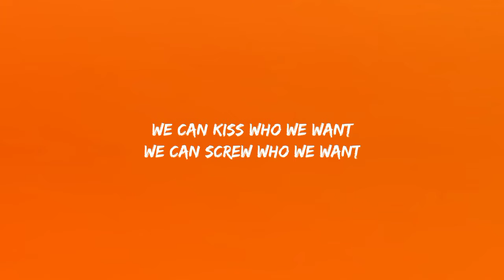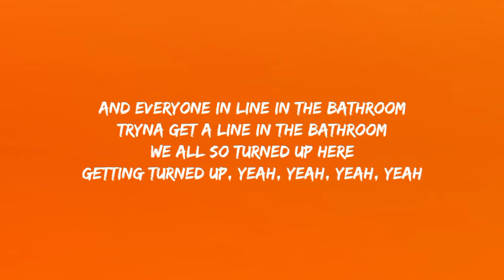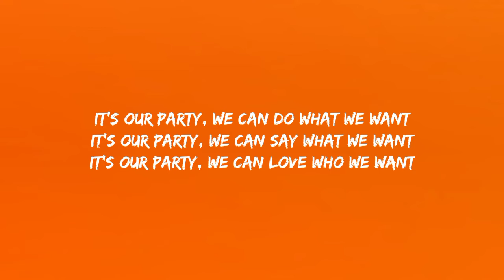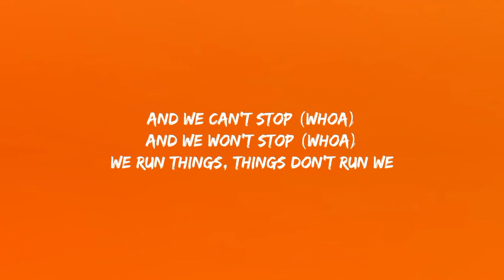We Can't Stop - Miley Cyrus (Lyrics)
Lyrics:

[Intro]
We can screw who we want

[Verse 1]
Till we see the sunlight, alright (Hey, hey, hey)

[Pre-Chorus]
So la-da-di-da-di, we like to party

[Verse 2]
To my homegirls here with the big butt
Tryna get a line in the bathroom
We all so turned up here
Getting turned up, yeah, yeah, yeah, yeah

[Bridge]
Yeah! Yeah! Yeah! Ehh!

[Chorus]
And we can't stop (Yeah)
And we won't stop (Oh)
Yeah, yeah

[Outro]
We can do what we want to